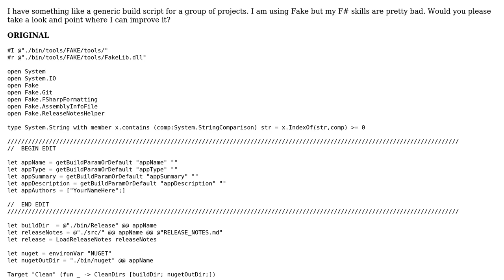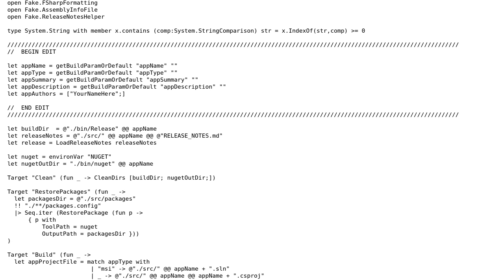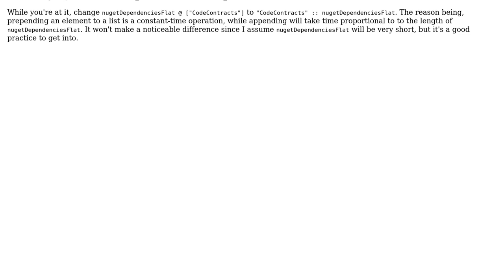Generic build script using Fake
With thanks & praise to God, and with thanks to the many people who have made this project possible! You are responsible for your own actions.